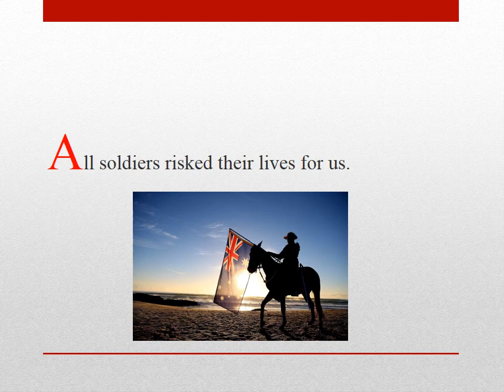ANZAC Poem by sophia and mia